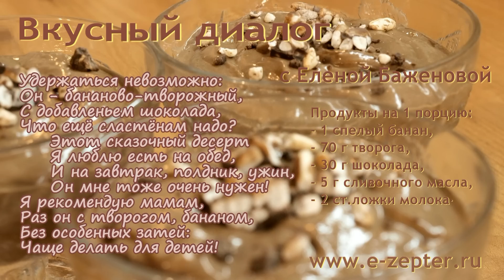Творожно-банановый десерт - рецепт для детей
Готовим вкусный и полезный творожно-банановый десерт с шоколадом - видео рецепт. Детям очень нравится.

★ Продукты на 1 порцию:
- 1 спелый банан,
- 70 г творога,
- 30 г шоколада,
- 5 г сливочного масла,
- 2 ст.ложки молока.